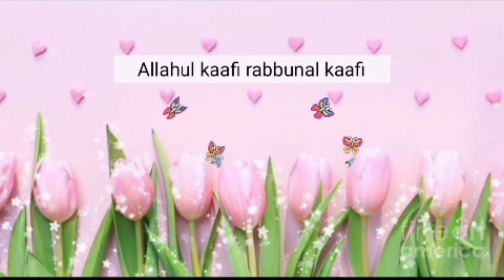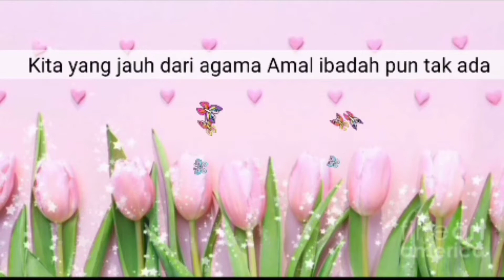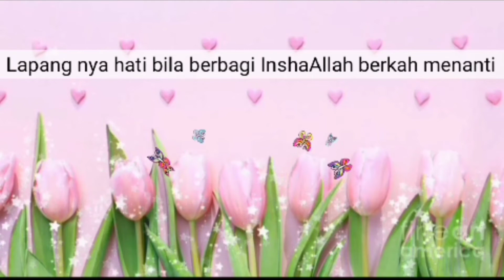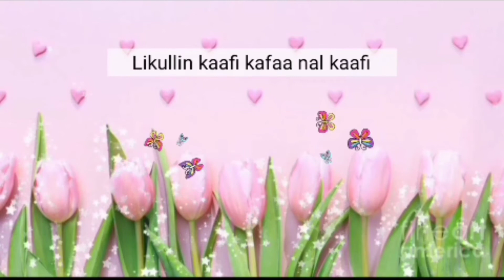Video lirik Allahul Kaafi Nissa sabyan feat Fitriana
Assalamualaikum. Hello everyone

Terima kasih.. 💕